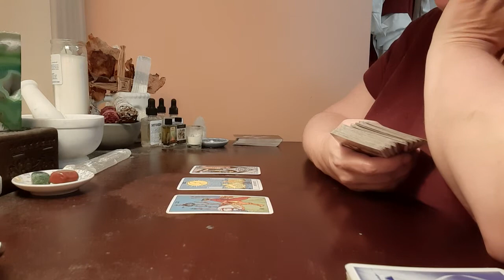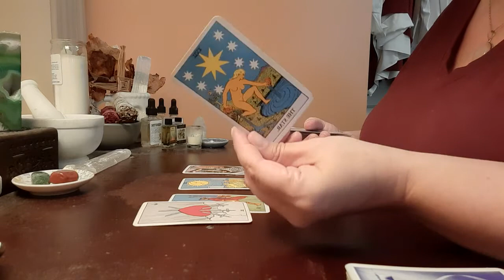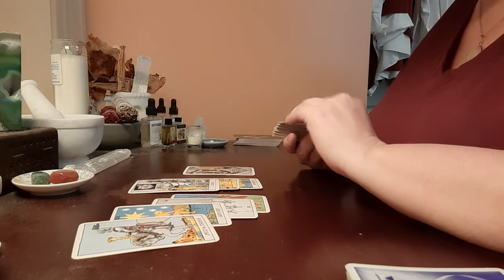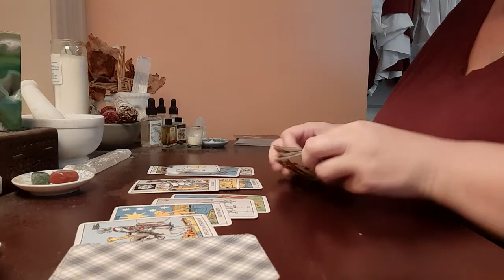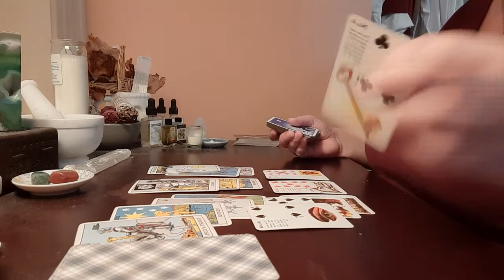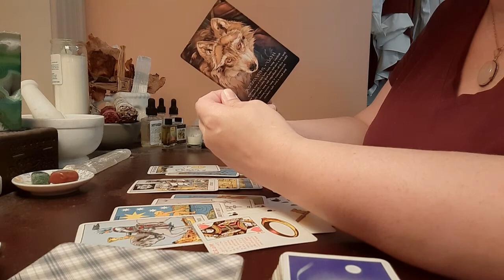GEMINI - WEEKEND - JULY 22-24